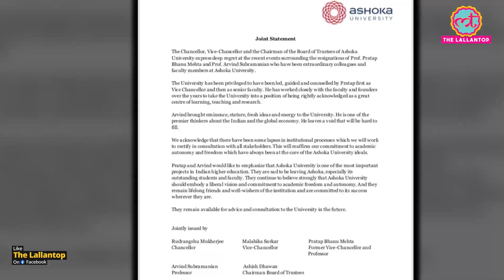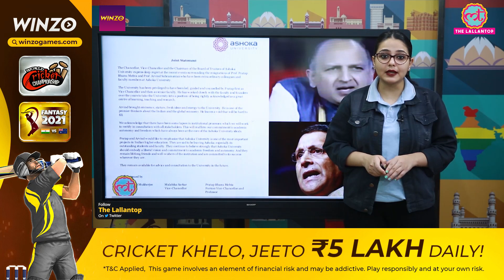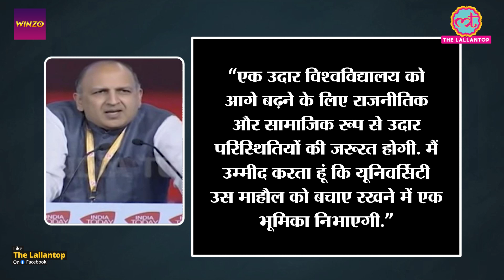Pratap Bhanu Mehta और Arvind Subramanian के इस्तीफे के बाद Ashoka University को बयान जारी करना पड़ा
The controversy started with the resignation of Pratap Bhanu Mehta and Arvind Subramanian is being discussed all over the country. Raghuram Rajan, former Governor of Reserve Bank of India, also shared a 3-page letter on LinkedIn regarding this whole matter. Now a statement has been issued by Ashoka University. In this statement, the university has admitted that there has been some institutional lapse which will be rectified.

Edited By:Mohan